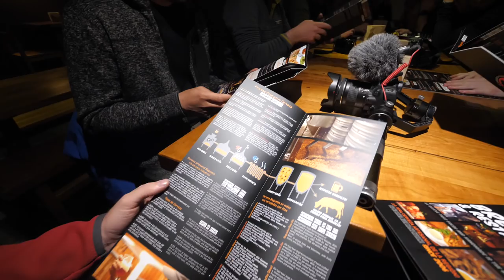How I Make Videos & Run a Landscape Photography Workshop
Running landscape photography workshops requires almost all of my attention, so making videos is difficult. This video explains a little about how I achieve this and photograph Patagonia with clients at the same time.

**Music**
When Spring Is Coming - Ever Yearning